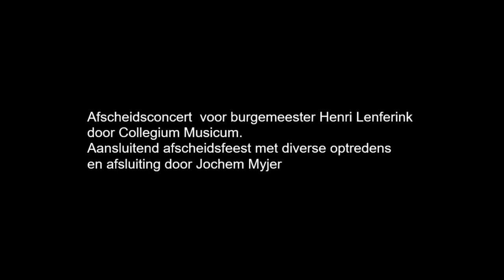Afscheid Henri Lenferink in de Pieterskerk. Fotoslideshow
In de Pieterskerk was het afscheidsfeest van burgemeester Henri Lenferink. Na het besloten concert van Collegium Musicum barste het feest in de Pieterskerk los met diverse optredens.